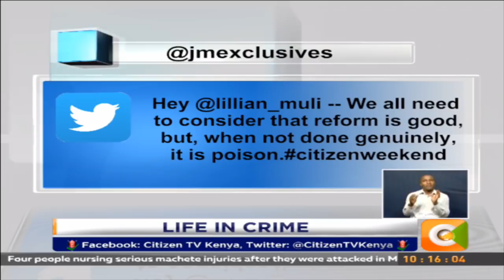Citizen Weekend | Life in Crime, Speaking to the Late Matheri's wife